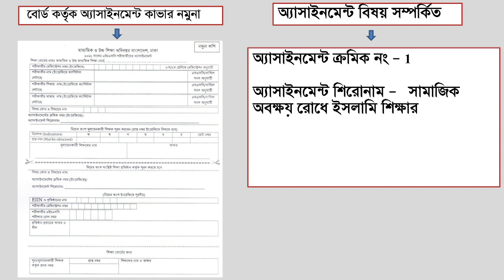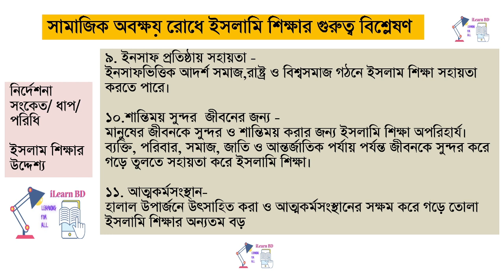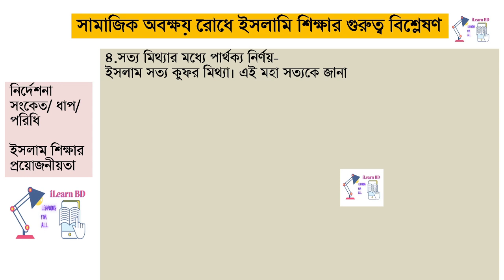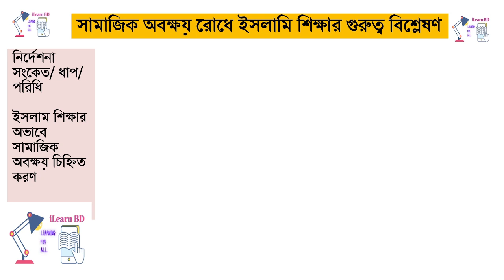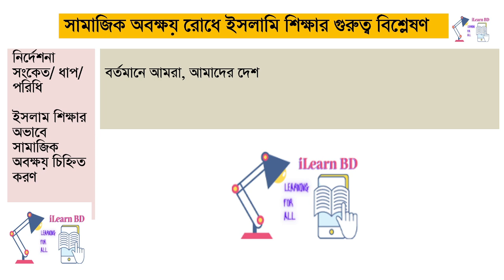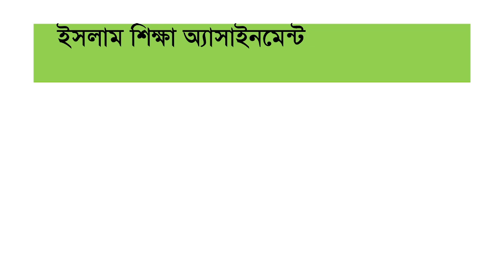HSC 2021 Islam 1st Assignment । Islam Shikkha 1st week answer । ইসলাম শিক্ষা এসাইনমেন্ট ১ম সপ্তাহ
HSC 2021 Assignment Islam Sikkha  Islamic Study Answer । HSC 2021 Islam 1st Assignment । Islam Shikkha 1st week answer । ইসলাম শিক্ষা এসাইনমেন্ট ১ম সপ্তাহ